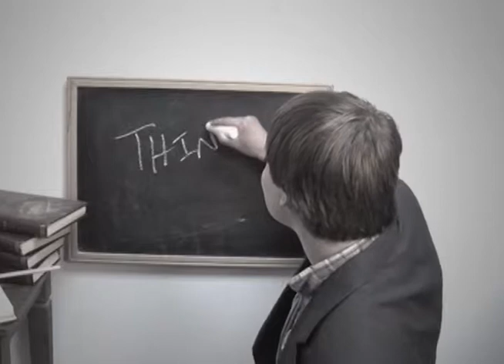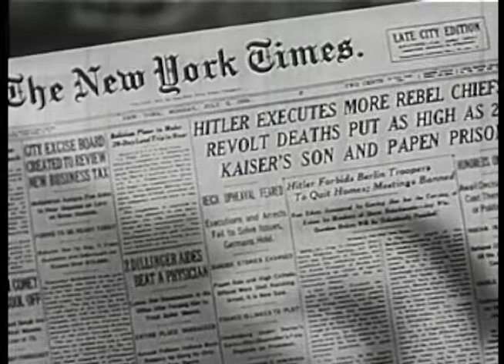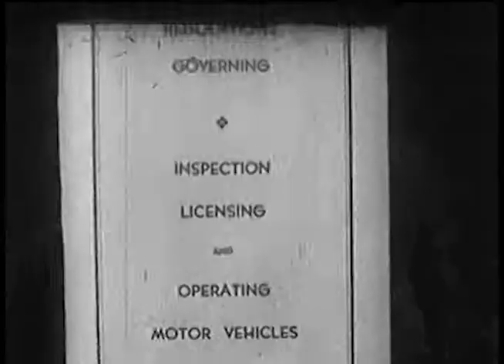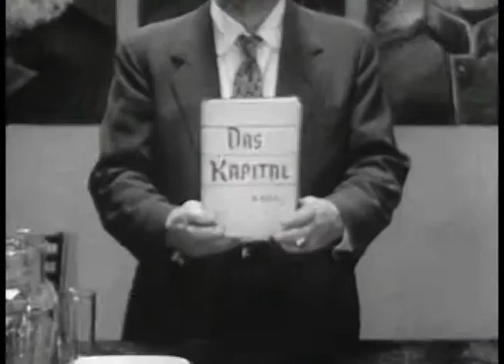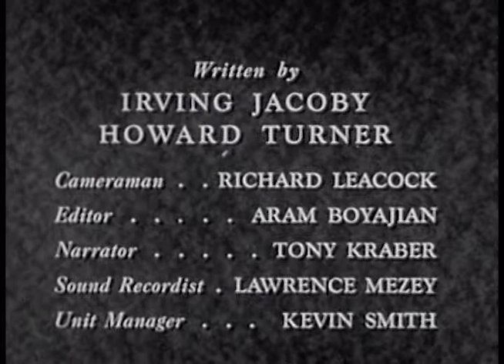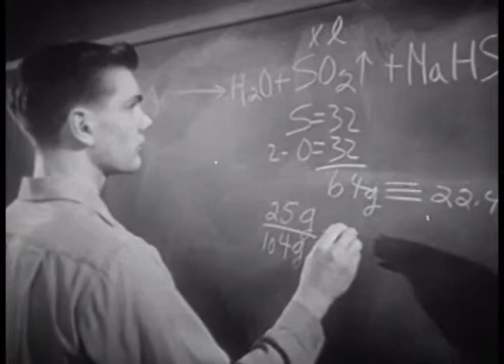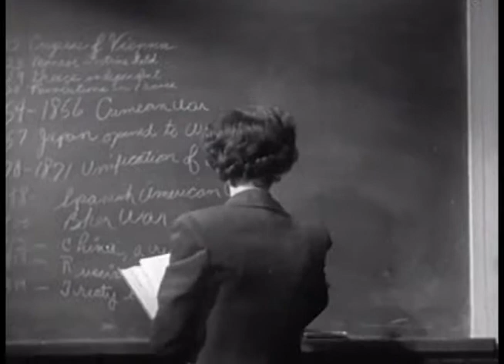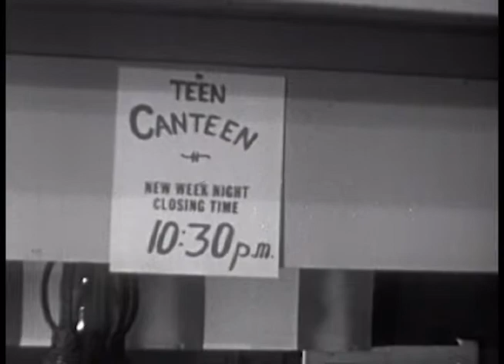How to Live - Episode 04: How to Be Observant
This is a show that is a crash course on to how to live in a previous generation as told by the educational and instructional films of the day. Hosted by Joe Gigliotti. The theme for this episode is How to Be Observant. Recorded  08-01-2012.